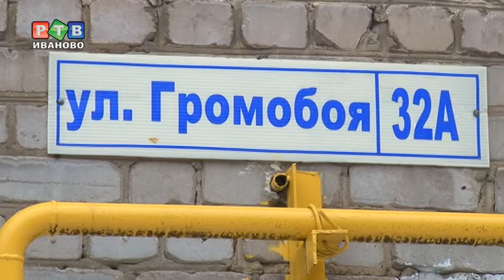Последствия ураганного ветра